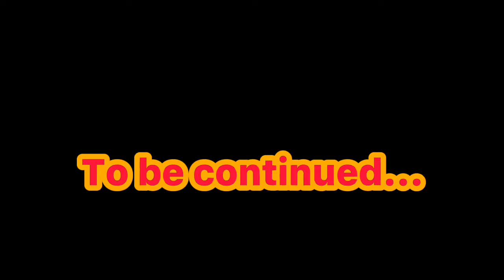|| If I was in Harry Potter and The Philosopher’s Stone || Gacha GCMM / GCS|| Part 1|| Reupload ||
|| If I was in Harry Potter and The Philosopher’s Stone || Gacha GCMM || Part 1 || Reupload ||.

As a Granger!

Katherine / Kay Granger had no friends, until that one day Harry Potter had decided to come into his life. Kay befriended him, of course, but not because of the fame, he had enough of that to last him for a lifetime, no, but because he just wanted a friend with him who he could talk to, someone to be open with.

Inspired by: @iCherry and @♡︎꧁MagicFairyDustGamer꧂♡︎

Characters used in this part:

Harry Potter
Kay Granger (Me)
Random guy
Dudley Dursley
Vernon Dursley
Petunia Dursley
Boa Constrictor

Time taken:

2 days

Ships in the series:

Harmione / Harmony (Harry x Hermione)
Wolfstar (Moony / Remus Lupin x Padfoot / Sirius Black